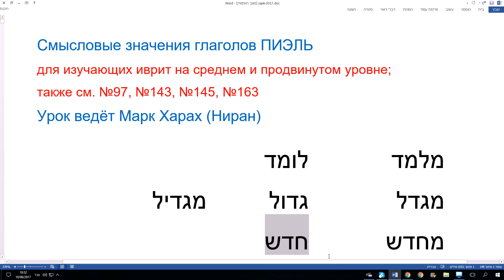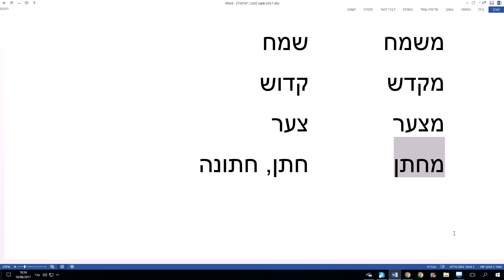412. Смысловые значения глаголов ПИЭЛЬ в иврите. Понимаем корень, запоминаем по системе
Каталог видео по изучению иврита:
Уроки иврита по скайпу.